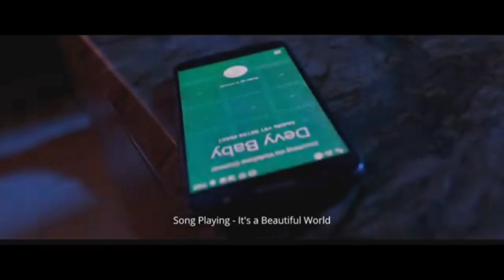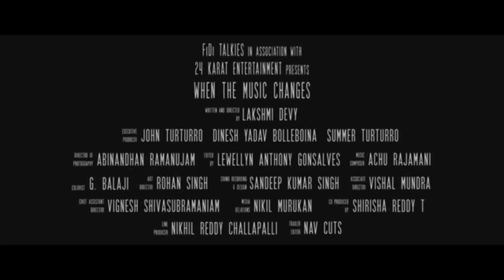S3E38 w/Special Guest Lakshmi Devy (Full Episode)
FaceTime with Todd Wharton - S3E38 (Full Episode)
Special Guest: Lakshmi Devy
Filmmaker, Model, Writer, Producer, Director & Star of the new Award Winning Short Film “When The Music Changes” from Executive Producer & Emmy Award Winning Actor, John Turturro

S3E38
Air Date; Friday, September 9, 2022
Air Time: 7PM EST / 4PM PST

Episode Comedic Promo Credits
Writer: Todd Wharton
Video Editor: Todd Wharton

NYC's Hottest New Talk Show

To watch Full Episodes, Clips, Funny Moments, Monologues, Promos, etc... And for Guest Booking & Show Info, go to FaceTimewithToddWharton.com